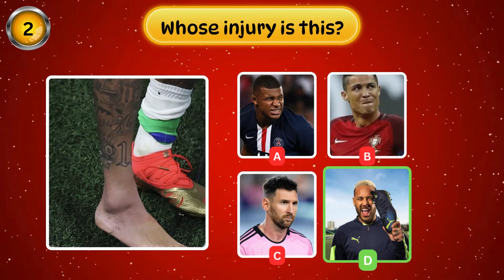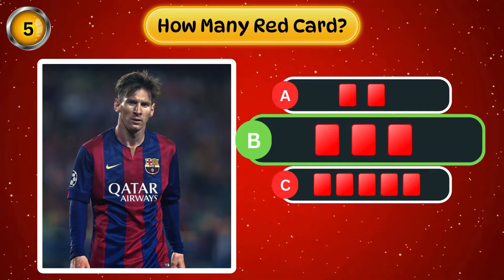❤️‍🩹 Guess the Moment? Can You Guess Red card, Injury and Goal of Football Player | Ronaldo, Messi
Welcome to Quiz Mad Football
The video for today is ❤️‍🩹 Guess the Moment? Can You Guess Red card, Injury and Goal of Football Player | Ronaldo, Messi

guess the soccer player by emoji
guess the song
guess the player football
guess the soccer team
guess the footballer
guess ronaldo meme song